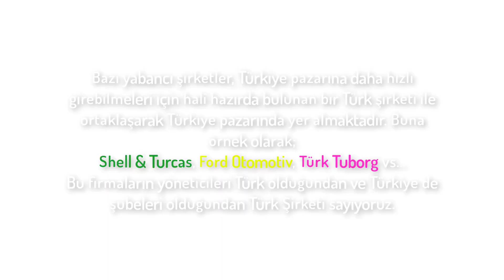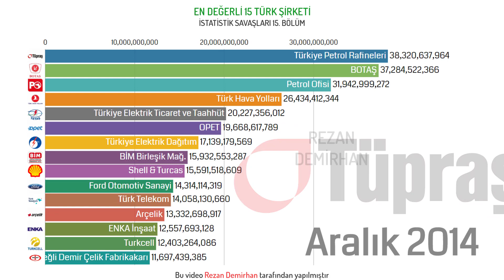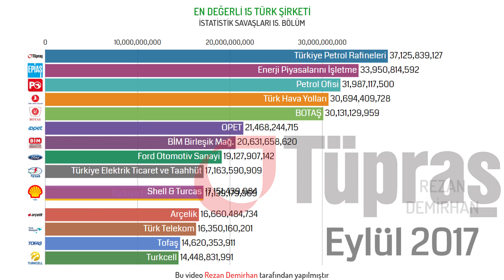EN DEĞERLİ 15 TÜRK ŞİRKETİ | İstatistik Savaşları #15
Merhaba dostlarım. Türk firmaları Türk markalarını da karşılaştır dediniz; sizi kırmadım karşılaştırdım. Bir sonraki video için neleri karşılaştıralım ?